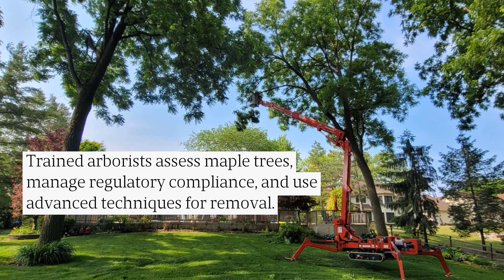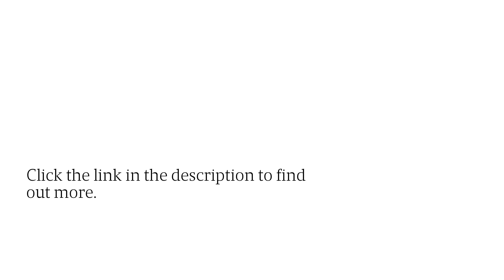Efficient Tree Removal & Trimming of Large Maple Trees in Toledo, Ohio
Roque Tree Service provides professional and safe maple tree removal and trimming in the Toledo, Ohio area.